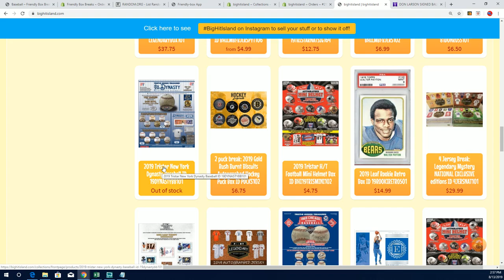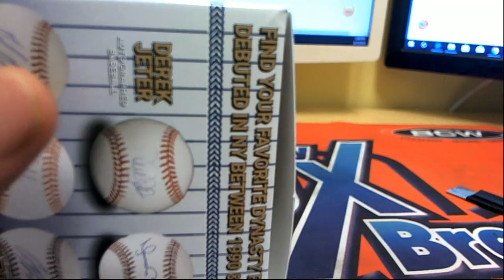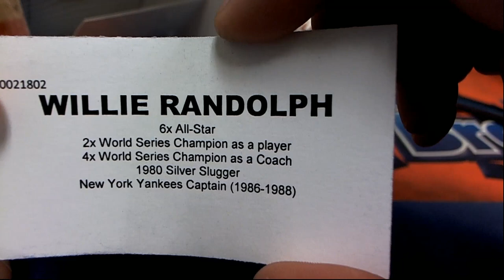2019 Tristar New York Dynasty Baseball ID 19DYNASTYBB101